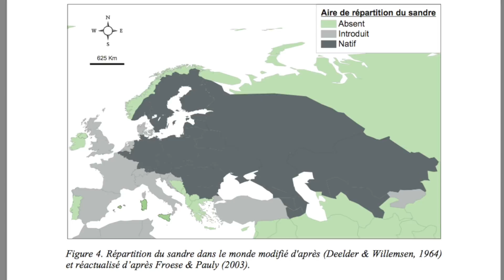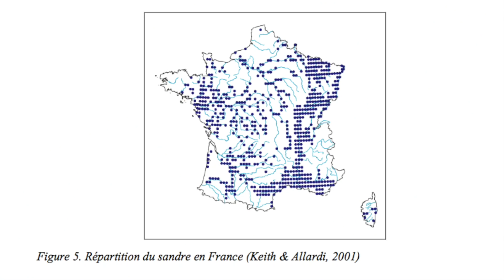Une brève histoire de pêche, le sandre des bords du Rhône aux rives de la Mer Noir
La France est un pays qui a une culture riche du point de vue de la pêche, de nombreux grand nom de pêcheur français  raisonnent encore dans le monde. Depuis quelques années, la pêche s’est développé à travers des concepts comme le streetfishing ou le rockfishing grâce à la mise en place d’un matériel adapté. La perche fut mise à l’honneur avec à coté d’elle un poisson  qui lui ressemble étrangement en raison de la forme de son corps. Dans ce troisième épisode , nous allons nous intéressés à un poisson qui a fait couler beaucoup d’encre ces dernières années : le sandre est un poisson qui est apparu en France au début du XXème siècle. Il y a plusieurs espèces de sandre celui que nous connaissons en Europe, le sandre volgensis ( de la Volga ) et le sandre marin de la mer caspienne ainsi que le doré présent en Amérique du Nord. Le sandre   fait aujourd'hui partie des carnassiers les plus recherchés par les pêcheurs amateurs